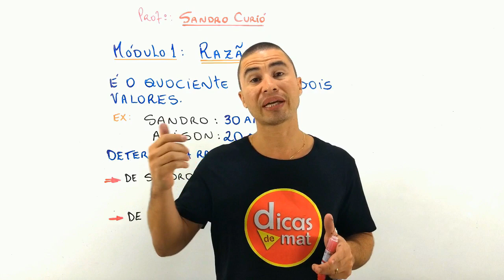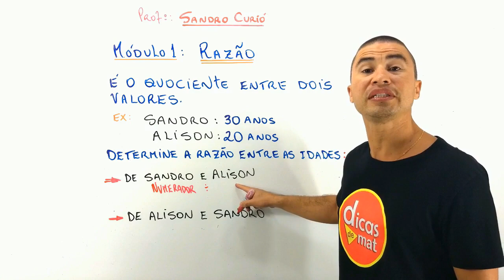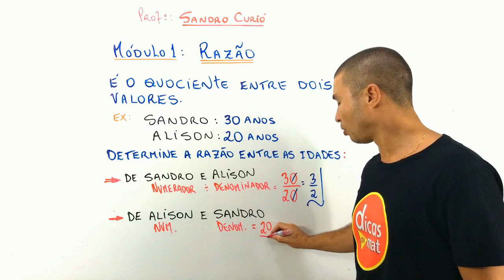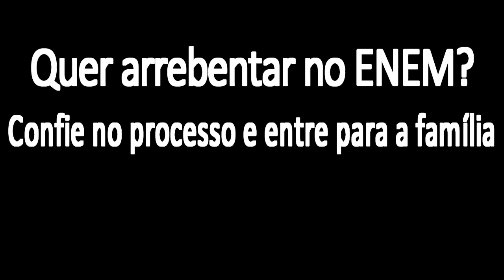DICAS DE MAT - REVISA ENEM (Módulo 1 - Vídeo 1)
REVISA ENEM 2018

SOBRE O CURSO:

O Revisa Enem oferece uma didática avançada e precisa na abordagem do conteúdo.
Do leigo ao sagaz, todos irão voar mais alto com o Sandro Curió e a família Dicas de Mat.
Temos certeza que todos tem potencial para arrebentar em matemática no Enem.
Aqui sua evolução é certa e inevitável, aguardamos vocês!

CONTEÚDO DO CURSO:

* MÓDULO 1 - RAZÃO E PROPORÇÃO / SISTEMA MÉTRICO DECIMAL;
* MÓDULO 2 - GRANDEZAS DIRETAS E INVERSAMENTE PROPORCIONAIS / REGRA DE TRÊS;
* MÓDULO 3 - PORCENTAGEM;
* MÓDULO 4 - FUNÇÃO DO 1º GRAU;
* MÓDULO 5 - FUNÇÃO DO 2º GRAU;
* MÓDULO 6 - PROGRESSÃO ARITMÉTICA E PROGRESSÃO GEOMÉTRICA;
* MÓDULO 7 - ANÁLISE COMBINATÓRIA;
* MÓDULO 8 - PROBABILIDADE;
* MÓDULO 9 - GEOMETRIA PLANA; e
* MÓDULO 10 - GEOMETRIA ESPACIAL.

VANTAGENS

Curso totalmente direcionado e com dicas de fácil absorção, construindo assim um conhecimento sólido do que cai no Enem. Confie no processo, entre para a família e arrebente no Enem.